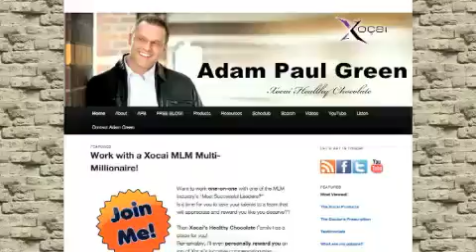Xocai MLM is Looking for Experienced Leaders in Sacramento California